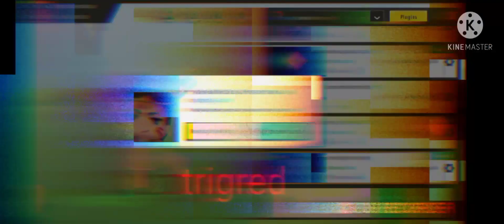mini world funny moments #06